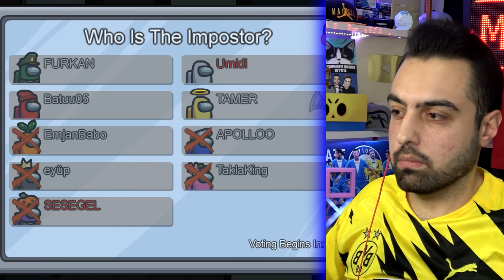HERKES BİRBİRİNİ ASTI 😂 EN BASİT İMPOSTOR WİNİ ! AMONG US !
AMONG US ! HERKES BİRBİRİNİ ASTI 😂 EN BASİT İMPOSTOR WİNİ ! AMONG US ! ... 10 youtuber among us maceramız devam ediyor, ben katil oldum, herkes birbirini harcadı, çok komikti ...